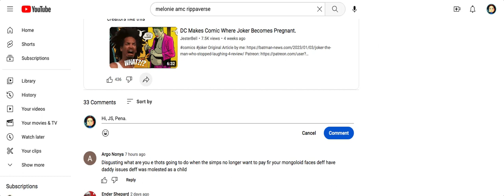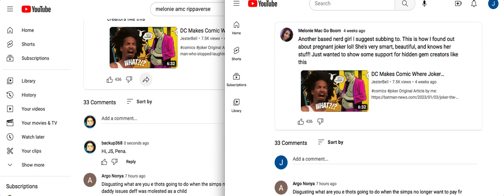Free Speech Advocate Melonie Mac Resorts To YT Censorship